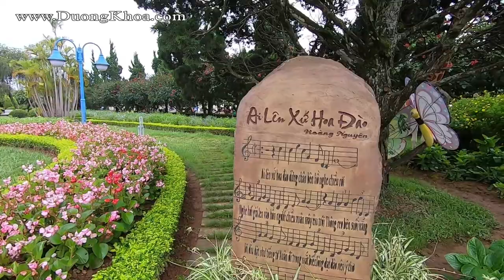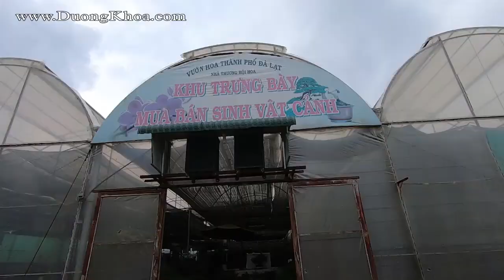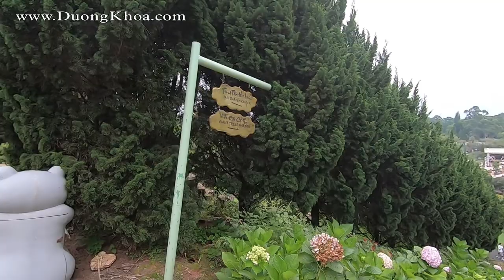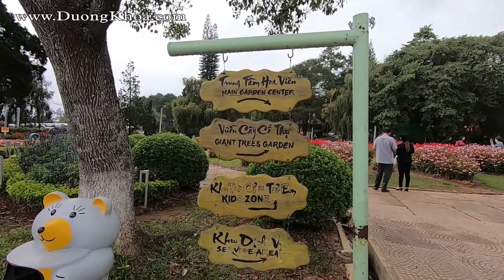VƯỜN HOA THÀNH PHỐ ĐÀ LẠT 2020 - VIDEO KỸ NIỆM DU LỊCH CÙNG CHUỘT ĐỒNG